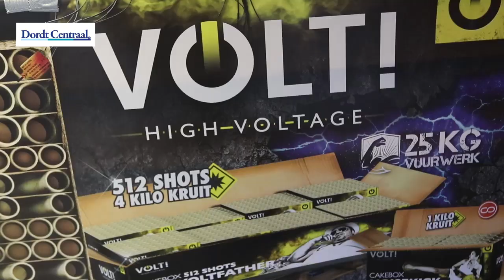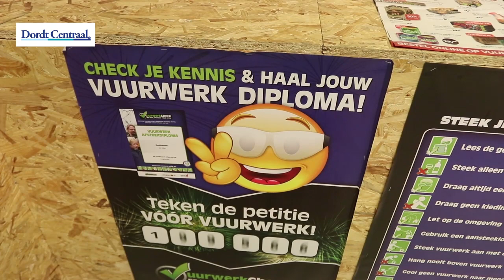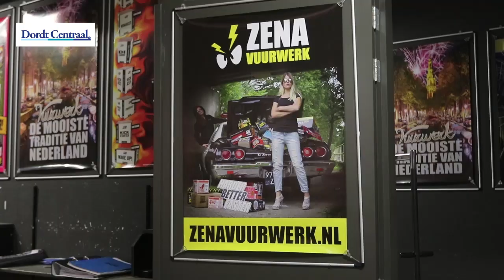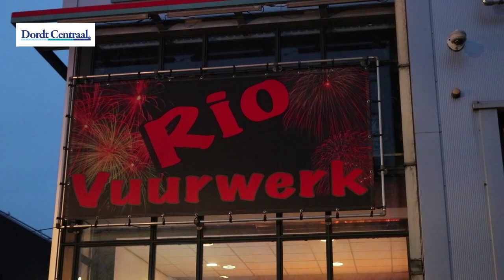Vuurwerkverkoop Dordrecht 2018